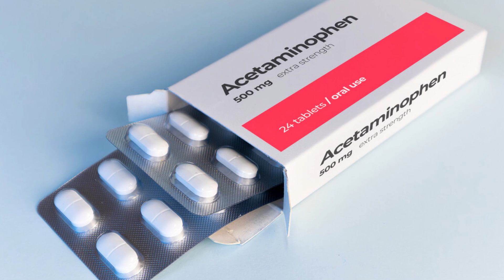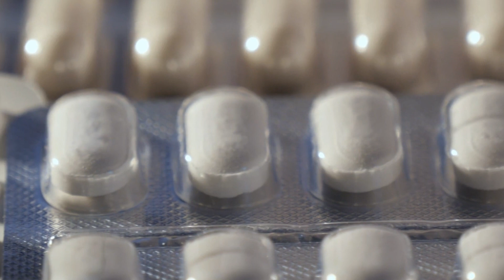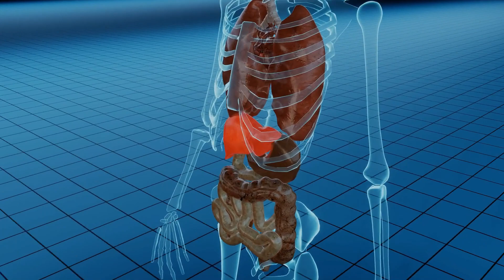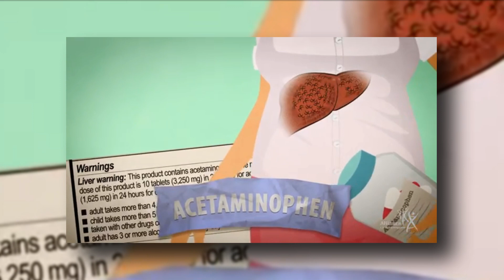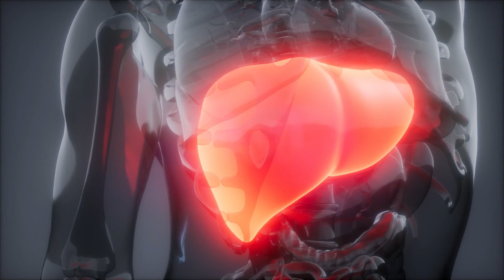The Truth About Acetaminophen 2024: The Shocking Truth Revealed About Acetaminophen!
Are you aware of the hidden secrets behind that seemingly harmless over-the-counter pain reliever? In this video, we'll delve into the latest findings and expose the truth about acetaminophen in the pharmaceutical industry.

✅Want to create automated professional videos?

Acetaminophen, a widely used pain relief medication, is considered safe, but recent research suggests hidden risks that go beyond what we know. From the most well-known danger of liver damage to surprising links to cardiovascular events, this video uncovers the potential risks associated with acetaminophen use.

Learn about the FDA guidelines for acetaminophen, the risks of accidental overdose, and the slow onset of acetaminophen-induced liver damage, often unnoticed until it's too late. Discover the measures taken by the FDA to address these concerns, including voluntary limitations on acetaminophen content in prescription drugs.

It is the most widely used pain relief medication in the United States, and it is also considered one of the safest. But recently, its perceived safety has come into question. For anyone using acetaminophen or considering it for pain relief, this video provides essential information to make informed decisions about your health.

Together, let's spread awareness and empower everyone to make educated choices when it comes to their health.

And if you've got any questions or feedback about this video topic, please leave a comment in the comments section.

✅ Welcome Healthy Habits Hub:

Welcome to "Healthy Habits Hub"

We'll share amazing facts about your body and motivate you with health shorts. You'll learn inspiring stories and helpful tips for a healthier life.

Discover the secrets to balance, debunk myths, and improve your well-being. Let's start this journey with The Clear Mind and live happier and healthier!